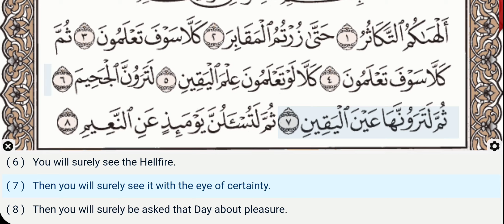102 - Surah At Takathur - Hani Ar-Rifai - Quran Recitation, Arabic Text, English Translation